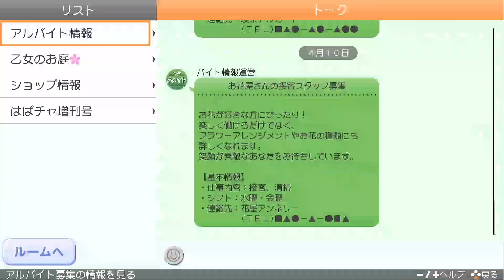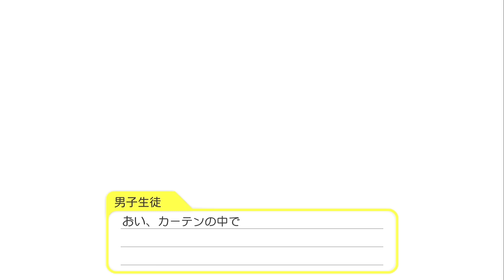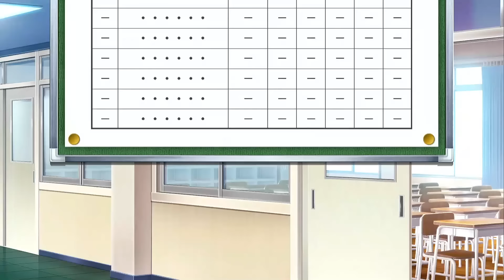#5【サーファー後輩】初見手探りときメモGS4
※イベント等のネタバレが含まれますので、未プレイの方はご注意ください！！！

いのりくんカワイイ